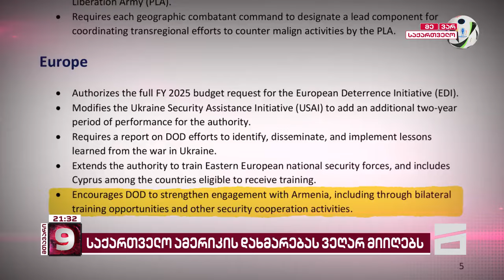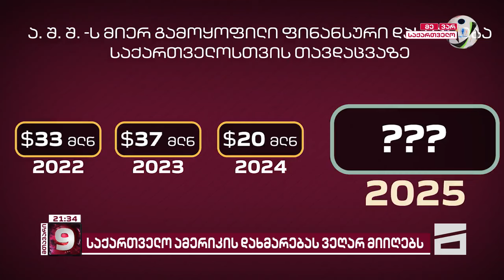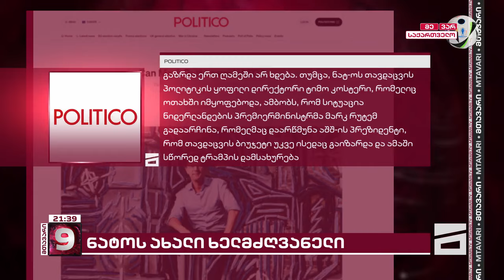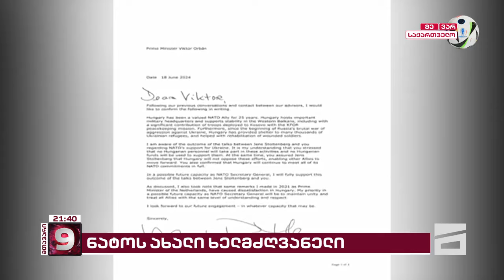მთავარი 9 საათზე - 21.06.2024